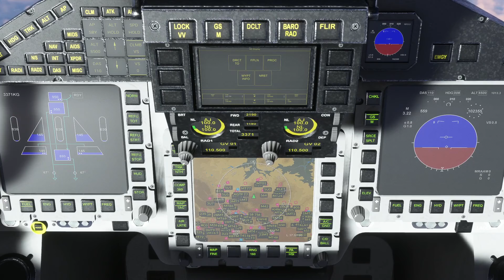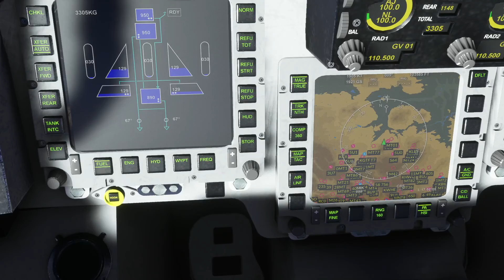Eurofighter Typhoon Flying Mach 3.2 at 106000 FT | MSFS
Flying the CJ Simulations Typhoon to it's limits at an incredible speed of Mach 3.2+ and 106000FT